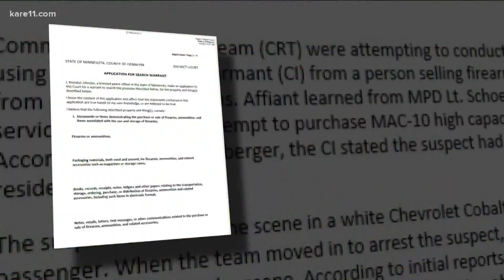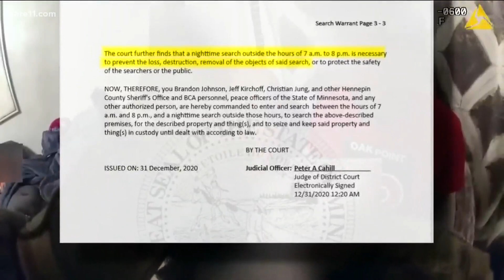Search warrant reveals more details about Dolal Idd shooting; Dakota County to review case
Newly released search warrant documents reveal Minneapolis police officers were attempting to arrest Dolal Idd for an illegal gun sale before he was killed in an exchange of gunfire with officers on Dec. 30.

The documents, filed in Hennepin County District Monday, include a search warrant application for Idd's Eden Prairie home filed in the early morning hours of Dec. 31, just hours after Idd's death. The new documents also include the signed search warrant authorization, and a receipt showing the results of the search.